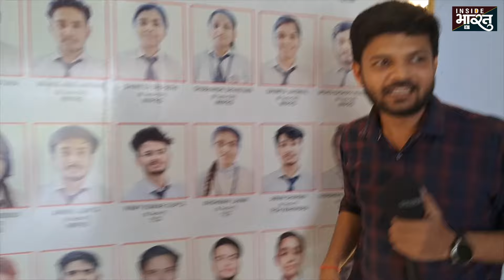podcast with DEEPAK AGRAWAL SIR ।। SUCCESS PERSON OF UP ।। UPSC ।। IIT ।। B.TECH ।। VIKAS GOSWAMI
कॉर्पोरेट एवं बड़बोले मीडिया के इस दौर में,  जिसमें खबरों का स्थान आकर्षक हेडलाइन और कमाई के हिसाब से तय किया जाता है।    विकास गोस्वामी के नेतृत्व में इनसाइड भारत मीडिया नेटवर्क ने पूर्वांचल समेत पूरे उत्तर प्रदेश में मुद्दों पर आधारित पत्रकारिता से अपनी अलग पहचान बनाई है। जिसका उद्देश्य सरकार के प्रभाव से मुक्त होकर जनहितैषी पत्रकारिता पर जोर देना है।  भारत का आत्मा कहे जाने वाले ग्रामीण इलाकों तक माइक और कैमरे की पहुंच बनाना और ग्रामीण क्षेत्रों की वास्तविक समस्याओं को समाज के सामने लाना है।  बिना किसी सूट बूट के सामान्य से कपड़ों में कंधों पर गमछा लिए विकास गोस्वामी जब किसी गांव में पहुँचकर वहाँ की स्थानीय भाषा में बड़े ही सहजता के साथ इस विशाल राष्ट्र के अंतिम पायदान पर खड़े व्यक्ति की समस्याओं को सामने लाते हैं तब सरकार की अंत्योदय से वंचित गाँवों के दर्द के साथ-साथ इन गाँवों के हिस्से में पत्रकारिता के अंत्योदय के पहुँचने का संतोष भी दिखता है।
गांव-शहर की समस्या हो या प्रतिभा, सोशल मीडिया पर चल ट्रेडिंग हो या फैलाया जा रहा रायता सब देखने को मिलेगा। ज्ञान भरी बातें भी होंगी और देश-दुनिया के मुद्दों की समझाईश भी।  इनसाइड भारत टीवी के डिजिटल प्लेटफार्म पर आपको मिलेगा खबरों को देखने-समझने का नया नजरिया, बिल्कुल देशी अंदाज में।
INSIDE BHARAT TV से जुड़ें

VIKAS GOSWAMI से जुड़ें